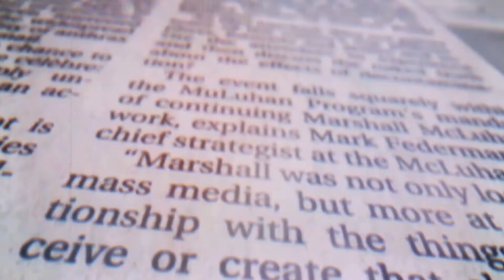BREAKING : Tsunami warning after earthquake in Turkish Izmir carries boats out to sea.izmir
BREAKING : Tsunami warning after earthquake in Turkish Izmir carries boats out to sea.